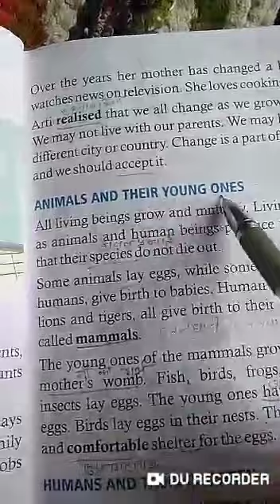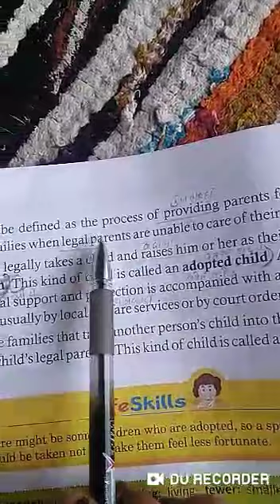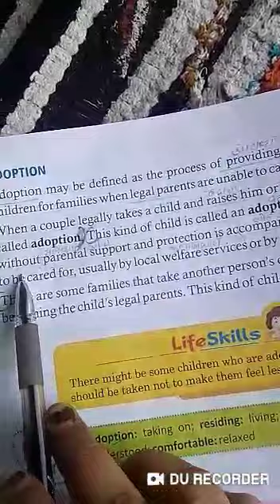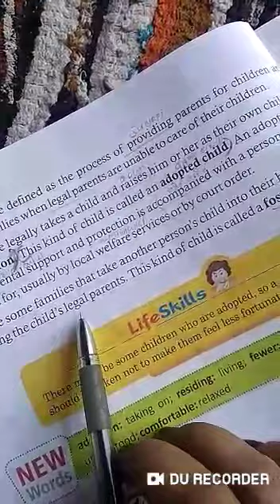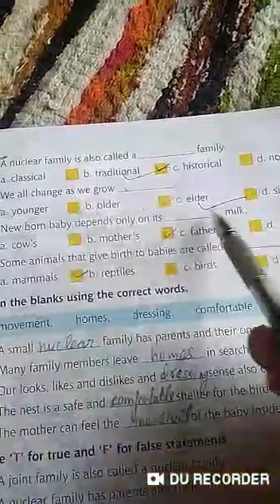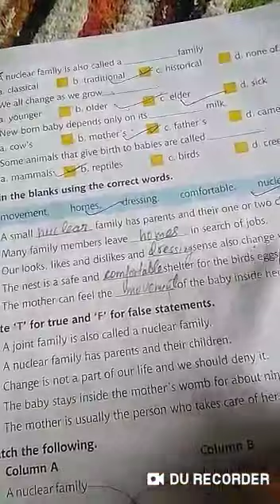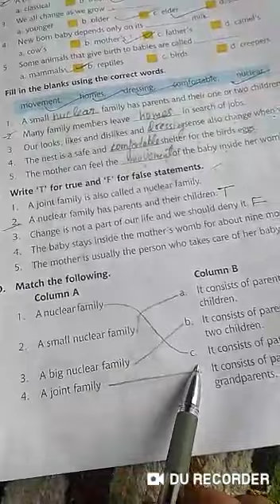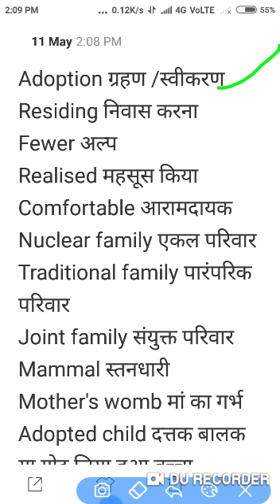Class 4th E.V.S Lesson 1, Part 3